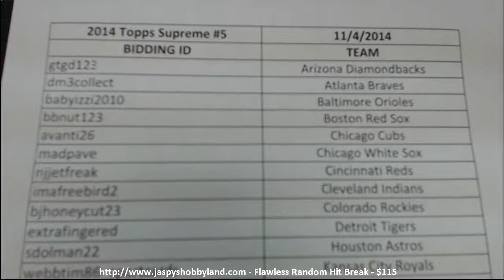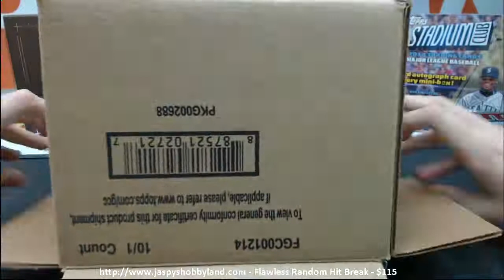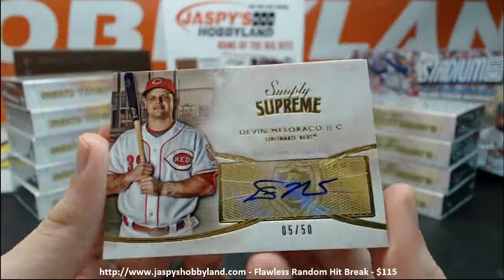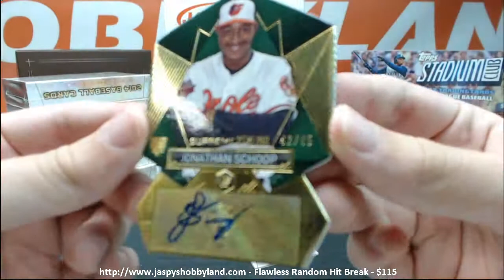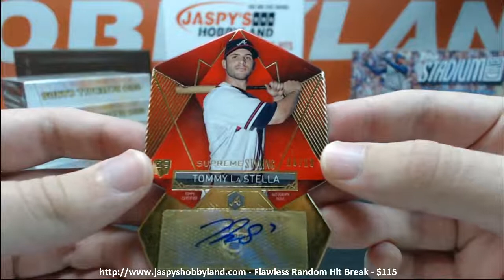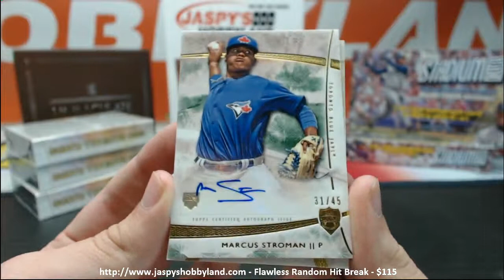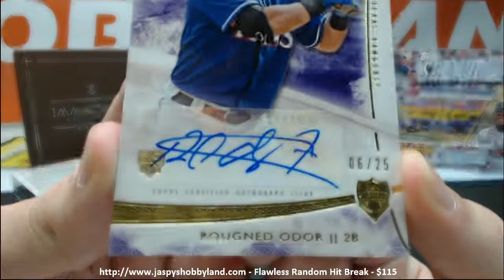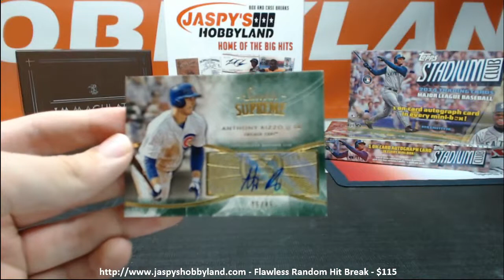2014 Topps Supreme 10-Box Case Break 11-4